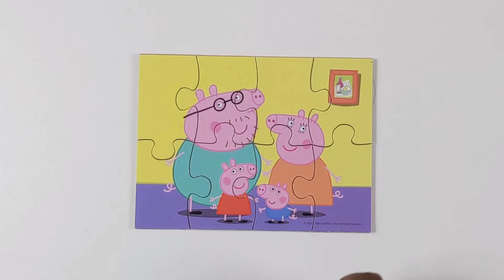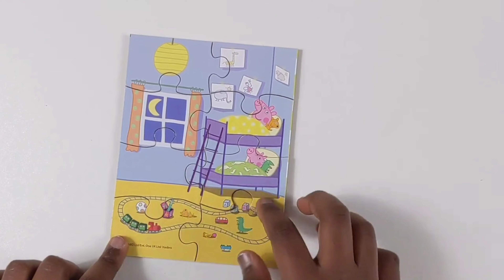Peppa Pig with her Family and Friends Puzzle for kids | Dollar Toys for Kids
Peppa pig puzzle from Walmart